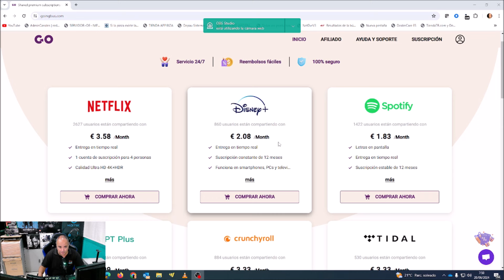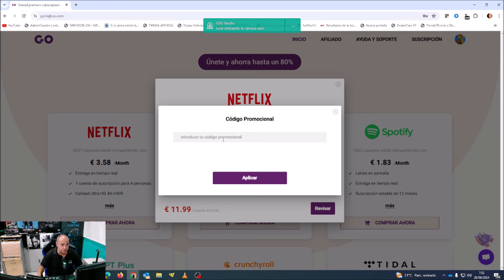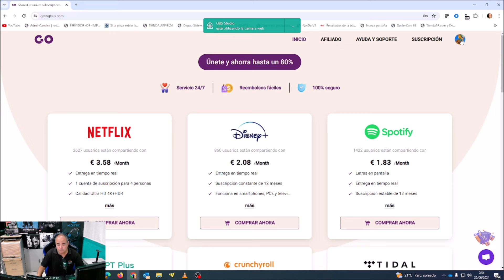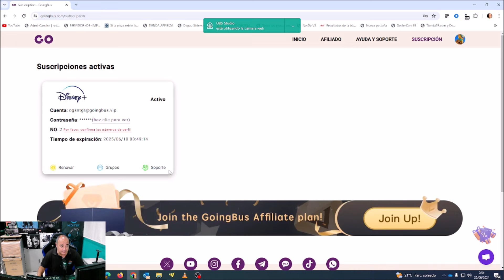¿Por qué es tan barato contratar Netflix?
Respondemos a vuestras preguntas de porque esta pagina es tan económica contratar Netflix, Disney+ y HBO entre otros. Y os enseñamos como contratarlo.